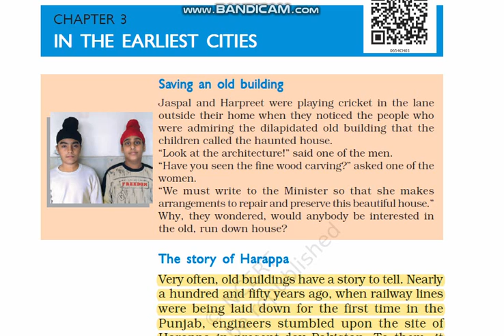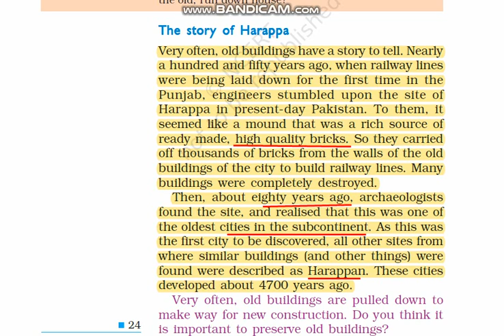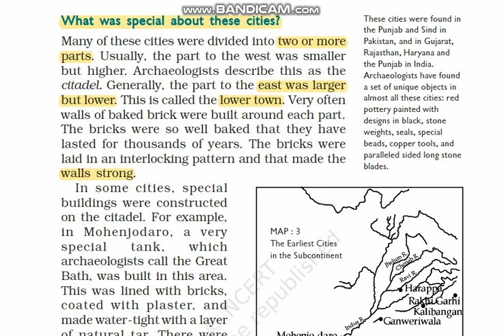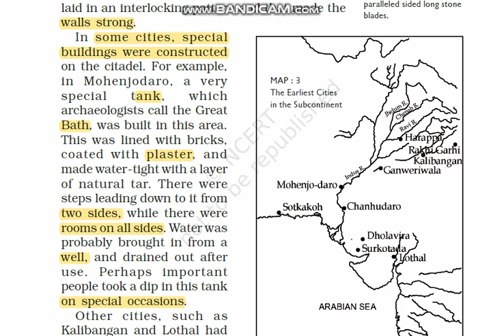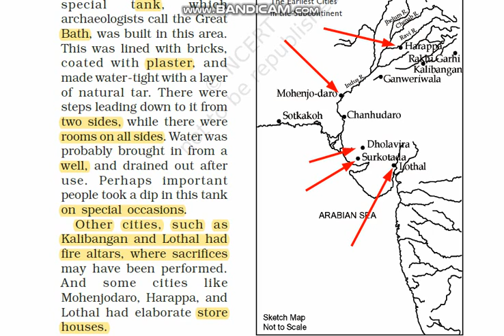SSc_History_VI_Lesson-3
Part-1